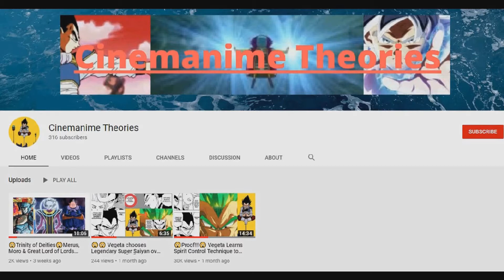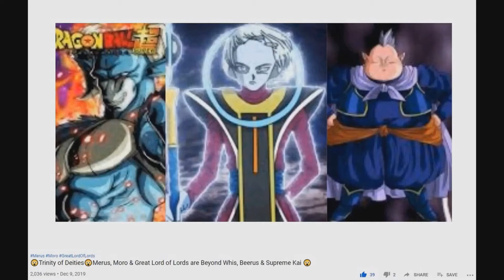Black Widow & Hawkeye 😲Love Story to be Revealed in Movie?😲